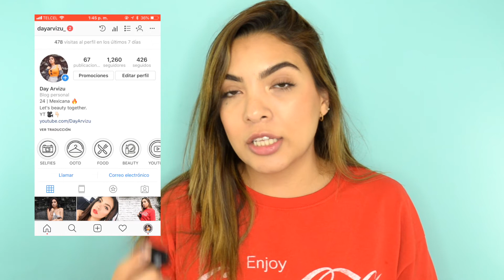FAVORITOS DEL MES⎢DAY ARVIZU♡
Hola bebés! El día de hoy les traigo mis favoritos del mes, les enseño productos de belleza (obvio), productos para el cabello teñido, canciones y otros favoritos muy cool!
Espero que les guste mucho mucho este video me encantó grabarlo para ustedes!
Productos mencionados:
· Bloqueador Bioderma